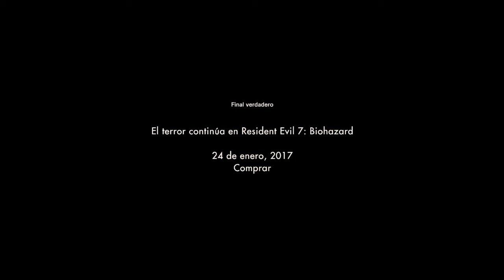Resident Evil 7 Teaser: Beginning Hour - Versión Medianoche (Misterio del dedo resuelto)